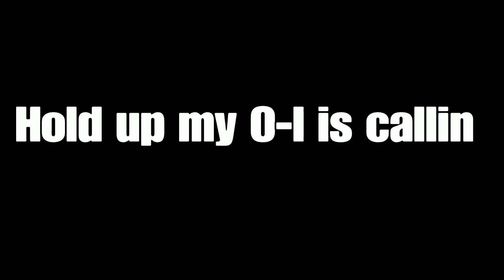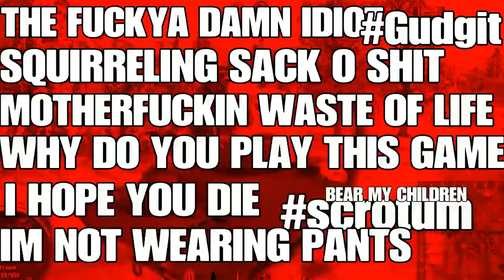World of Tanks can be fun